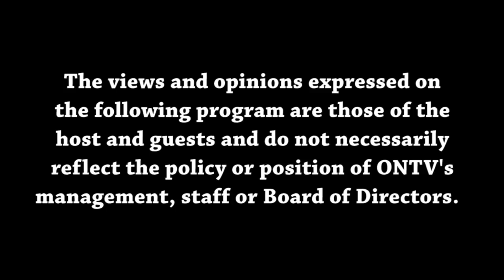Views from the Sideline 9-25-2024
Joey and Malik finally talk about the Tigers as they have been the hottest team and baseball. Then they give updates about MSU and Michigan football which leads into week 4 NFL picks.